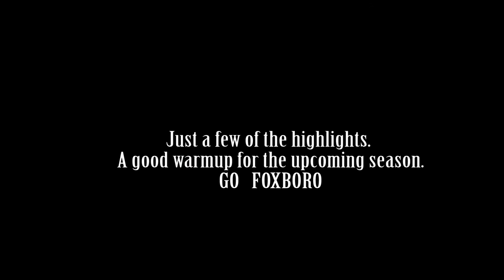foxboro vs westwood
November 26, 2016 pre-season tournament